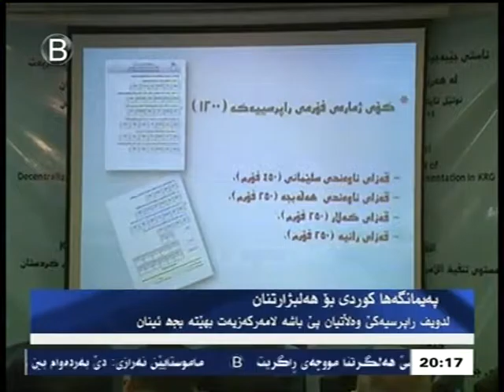Peymangeha kurdî bo helbjartnan ldîf rapirsyekê welatyan pê başe la merkezyek bhête bce înan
په‌یمانگه‌ها کوردی بۆ هه‌لبژارتنان لدیف راپرسیه‌کێ وه‌لاتیان پێ باشه‌ لا مه‌رکه‌زیه‌ک بهێته‌ بجه ئینان